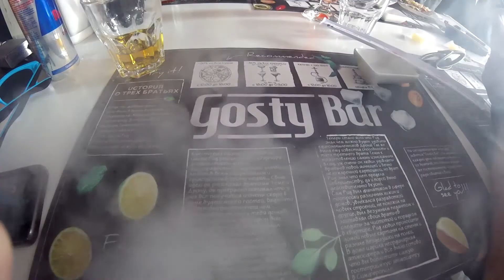Ялта - медведь гора - Симферополь и обратно! l Yalta - Bear Mountain - Simferopol and back!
Сьездили в Симферополь , посмотрели на вид у медведь горы !